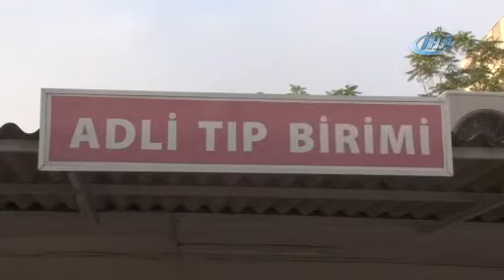FETÖ'cülere özel harekatlı operasyon